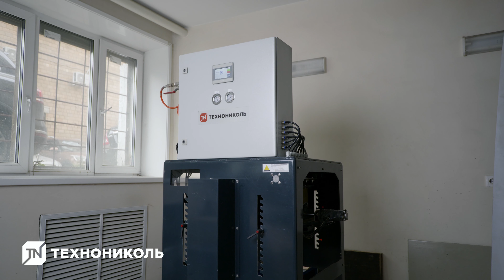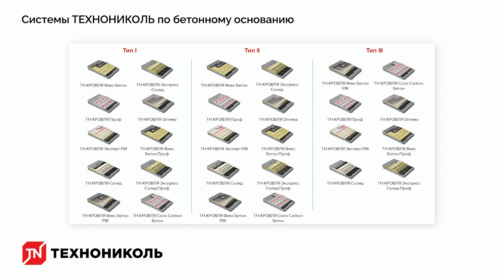Влияние пешеходной нагрузки от обслуживания крыши на кровлю: какое кровельное решение выбрать?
В этом ролике мы расскажем, про такое понятие как “вытаптываемость”, какие негативные последствия она имеет на кровле и как можно избавиться от вытаптываемости еще на этапе проектирования здания. Также мы с вами попадем в исследовательский институт и посмотрим, как изучают влияние пешеходной нагрузки на слои крыши с помощью современного оборудования.

Подробно ответим на самые интересные вопросы:

0:17 - почему вытаптываемость вызывает негативные последствия;
1:48 – как давно начали проводить оценку вытаптываемости кровельной теплоизоляции;
2:15 – как стали решать проблему в 21 веке;
2:40 – изучение данной проблемы на современном оборудовании для имитации пешеходной нагрузки;
3:28 – разработка нормативной документации на основе полученных данных;
4:06 – как выбрать систему для своей крыши;
4:21 – рекомендации от компании ТЕХНОНИКОЛЬ.

Соблюдение рекомендаций позволит создать надежное и долговечное решение для вашей крыши.

👷 ТЕХНОНИКОЛЬ. Эксперт: еще больше классного контента для всех, кто занимается строительством профессионально. Полезные статьи, бесплатные вебинары, сервисы ТЕХНОНИКОЛЬ и доступ к BIM-библиотекам для проектировщиков

Новые эксперименты с материалами, надежные вещи, которые можно сделать своими руками, грандиозные стройки, легендарные российские мастера и новейшие технологии строительства в самом удобном видеоформате